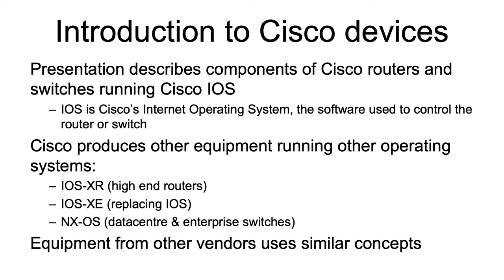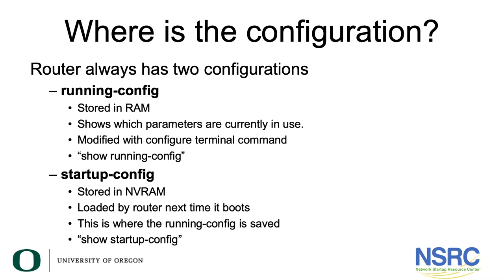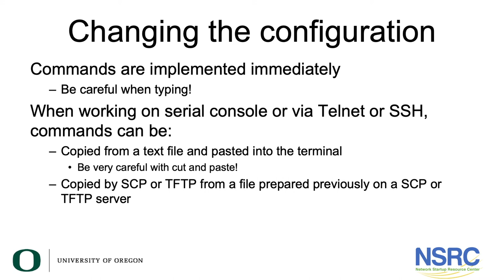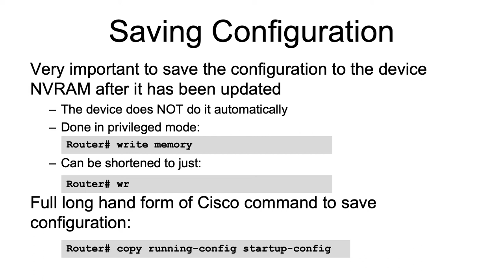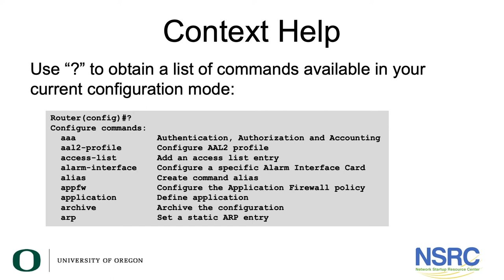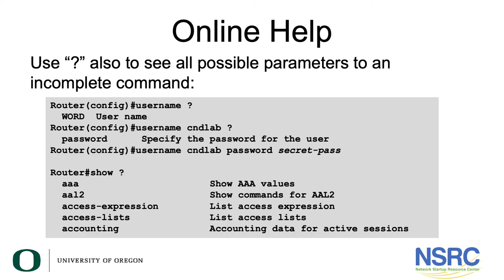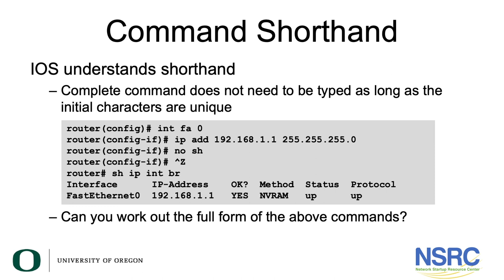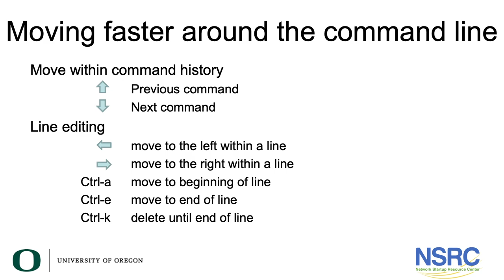Cisco Configuration Introduction